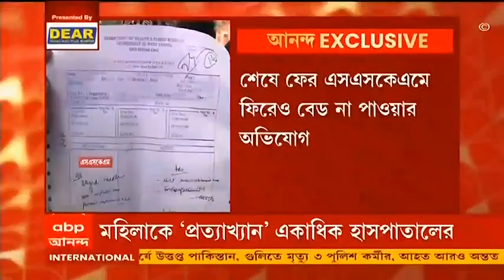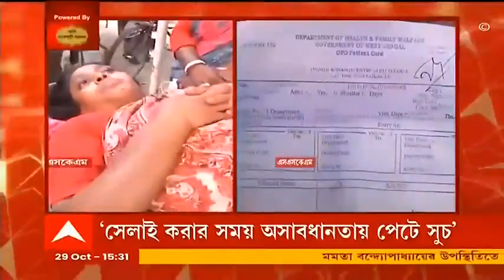Hospital Harrassment: বারবার প্রত্যাখান, পেটে সূচ নিয়ে ৪ হাসপাতালে ঘুরতে হল মহিলাকে| Bangla News